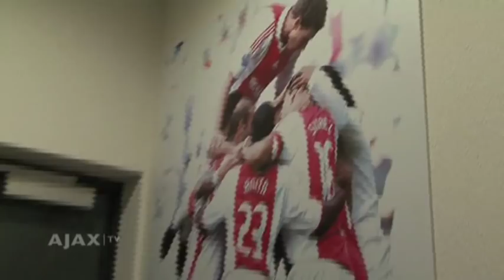Wim Schoevaart: Eeuwig lid van Ajax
Wim Schoevaart is deze maand tachtig jaar lid van Ajax. De jubilaris maakte alles mee bij de club.